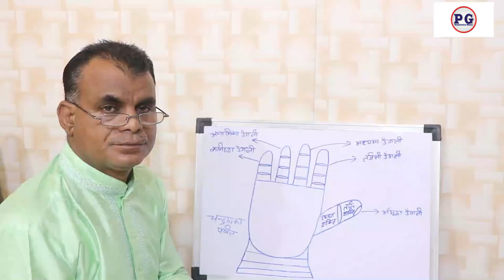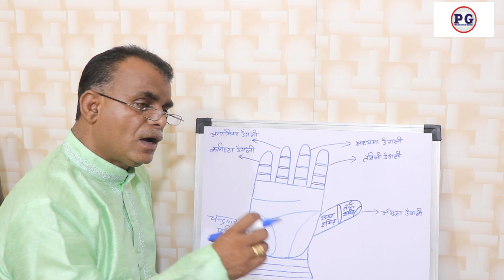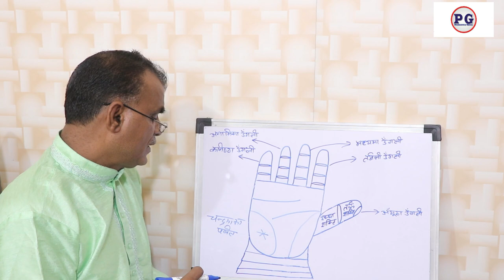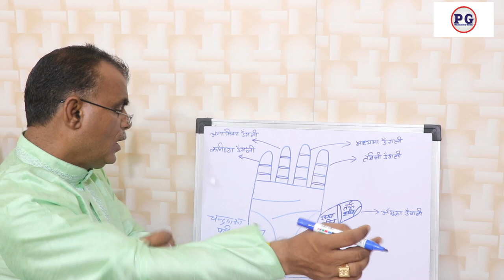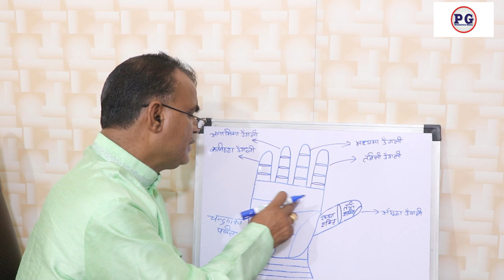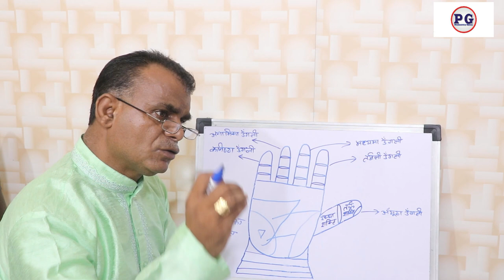चन्द्र पर्वत पर शुभ और अशुभ प्रभाव और उसके उपाय | Palmistry gyan | 9988460713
चन्द्र पर्वत पर शुभ और अशुभ प्रभाव और उसके उपाय
palmistry lines
palmistry reading
indian palmistry
palmistry money line
palmistry basics

palmistry online
learn palmistry
palmistry app
palmistry children
cheiro palmistry
palmistry money triangle
hand palmistry
head line in palmistry
palmistry books